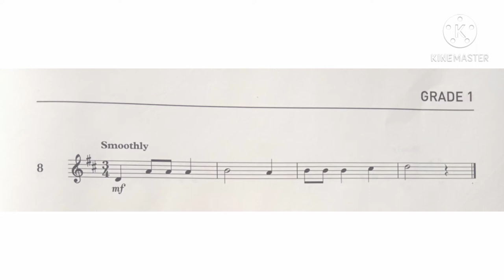Violin Specimen Sight-Reading Tests. ABRSM Grade 1. From 2012. No 8 Smoothly